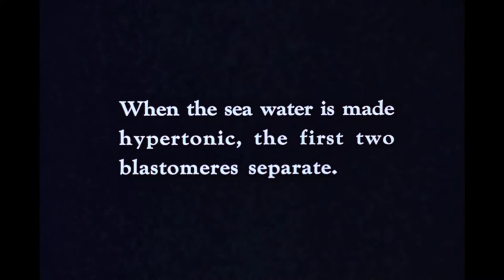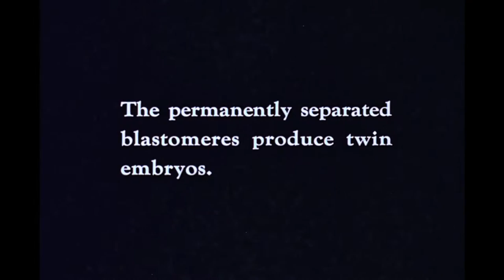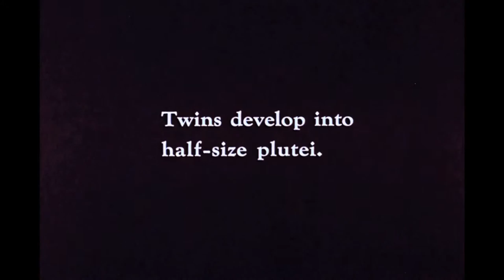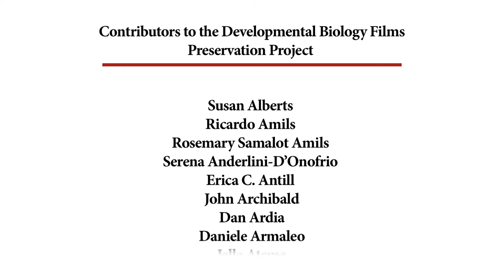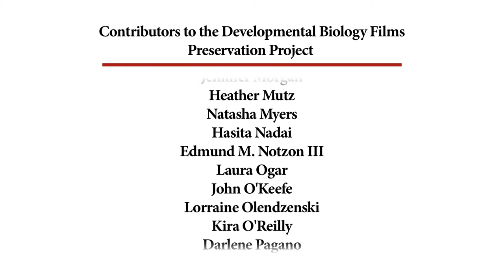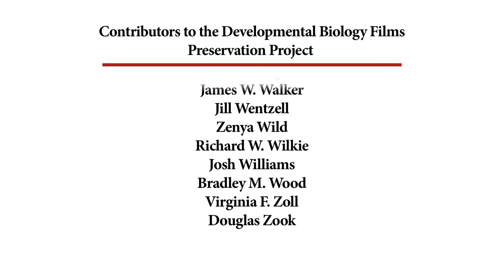13. Induced Twining in the Sea Urchin (Arabacia punctulata)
A fertilized sea urchin egg in hypertonic (higher osmotic pressure due to increased salinity) sea water will separate into two blastomeres forming two twin organisms.